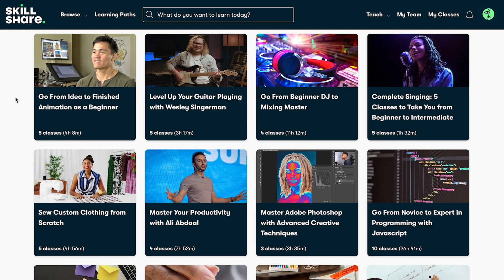Why Most Computer Science Students Don't Sleep Enough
Today, I walk around NYU and Princeton and ask computer science students if they ever sleep, how much, and why.

Timestamps:
0:00 - Montage
0:22 - Interviews
4:12 - Skillshare Shoutout (Ad)
5:01 - Interviews
5:58 - Outro

3.5 mm Headphone Jack Adapter